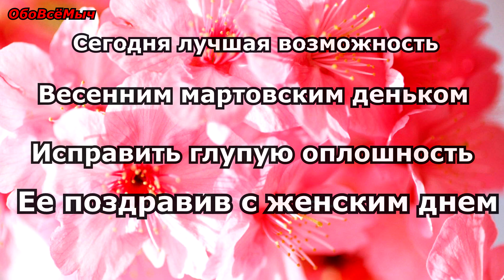Шикарное Поздравление С 8 марта !!!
Любите женщину сегодня,
Любите женщину сейчас.
Не ждите поводов особых,
Благодарите каждый раз.
Благодарите за улыбку,
За то, чего нельзя забыть,
И за любовь, и за ошибки,
Ей можно многое простить.
Сегодня лучшая возможность,
Весенним мартовским деньком
Исправить глупую оплошность,
Ее поздравив с женским днем.
С ПРАЗДНИКОМ МИЛЫЕ ЖЕНЩИНЫ!!!